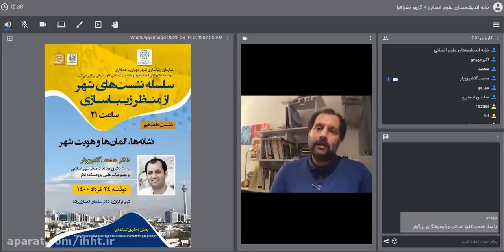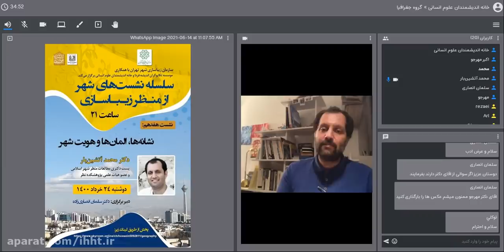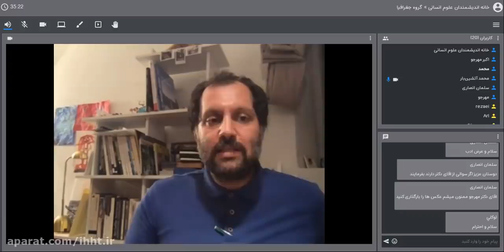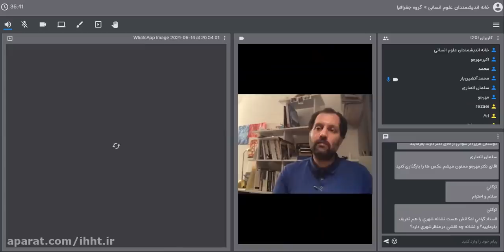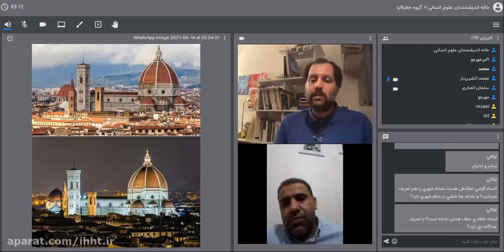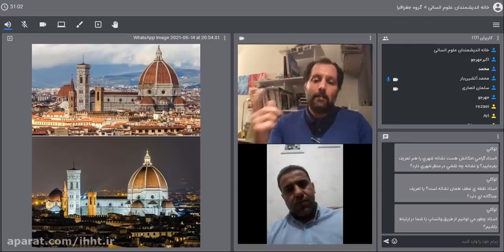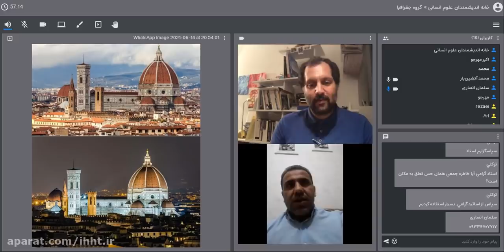Green city identity and element sign fresh environment friendly people